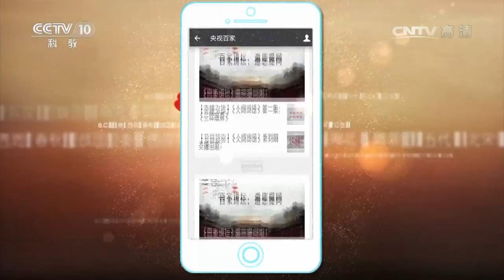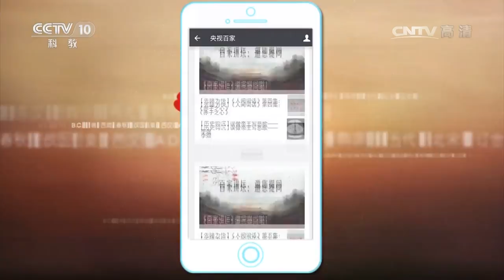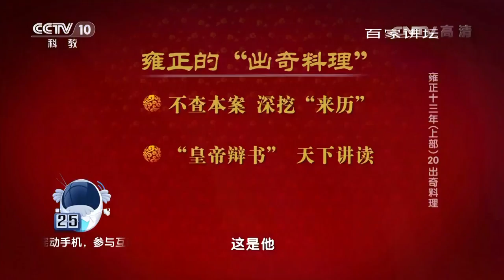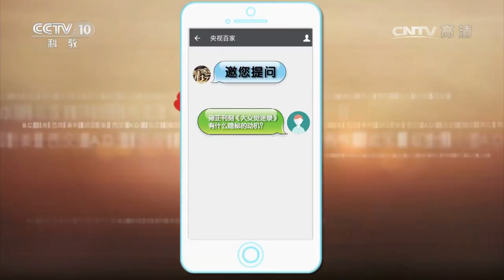《百家讲坛》 20170722 雍正十三年（上部）20 出奇料理 | CCTV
【节目简介】